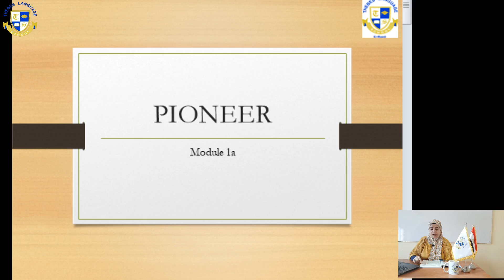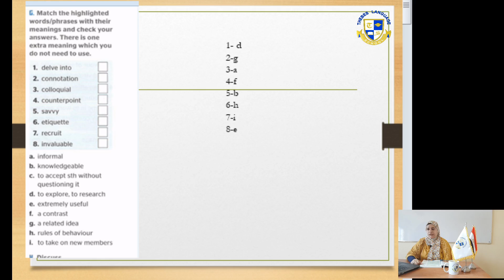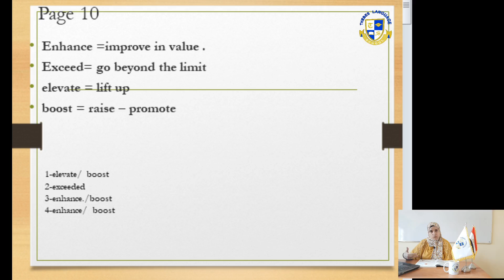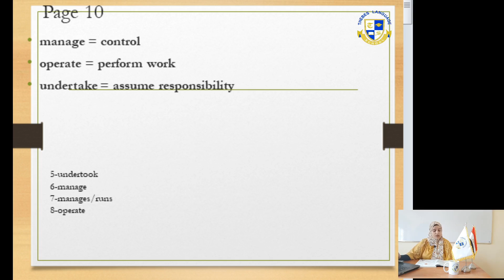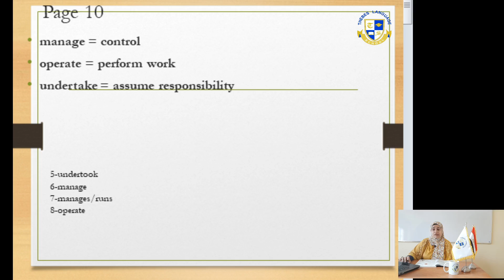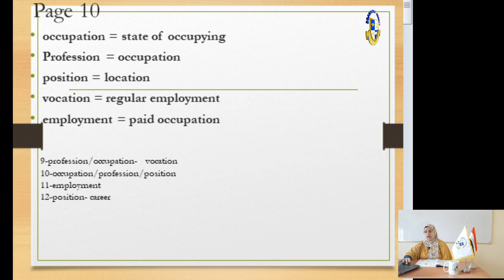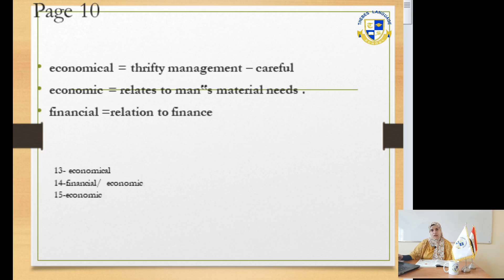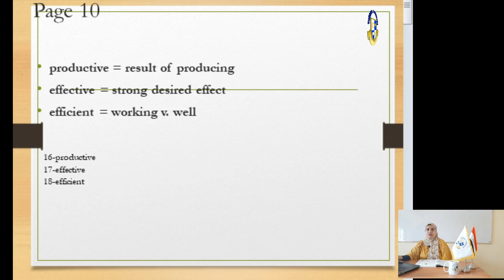Secondary 1 |English| Module 1 A Week 1 (2020-2021)